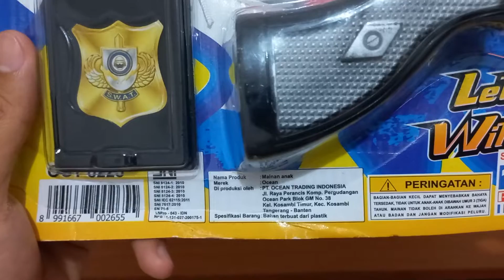Nostalgia Bersama Pistol Mainan Anak Anak Peluru Karet Bisa Nempel di Kaca Mobil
hallo...guys pada video review pistol mainan anak anak 90an kali ini saya akan memperlihatkan pistol mainan anak anak peluru karet nempel di kaca mobil yang pernah jadi mainan favorite saya sewaktu masih kecil dulu , untuk harga pistol mainan anak anak jadul masih sangat terjangkau kok guys yaitu di kisaran 30 - 40 ribuan saja .

untuk cara memainkan permainan pistol-pistolan ini tidak sulit kok karena pelurunya sama sekali tidak berbahaya jadi aman di mainkan beramai ramai dengan semua teman kalian .

selamat menyaksikan & semoga saja review pistol-pistolan yang ada pelurunya ini dapat menghibur kalian semua yang ada di rumah .